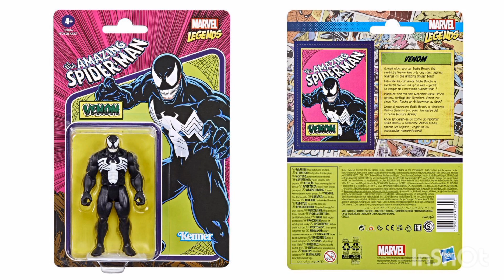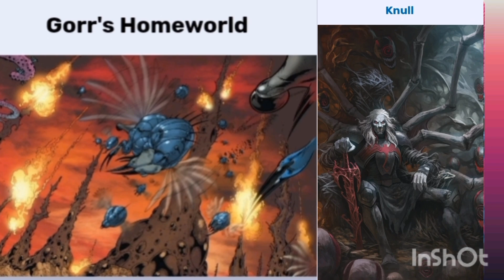***COMIC & COLLECTABLE 685 VENOM 3 & RETRO MARVEL LEGENDS SPIDERMAN KNULL HALLOWEEN WEEK SPECIAL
WELCOME TO THE DAILY COMIC & COLLECTABLE!

SPECIAL CHANNELS I WATCH AND GREAT MEMBERS OF THE COMMUNITY I ENJOY!

CURRENT SHOWS ARE MONDAY THRU FRIDAY!
SAME TIME SLOT @8AM CST.

WEEKENDS OFF TO SPEND TIME WITH MY DAD FOR AWHILE, SINCE THE MASSIVE LOSS OF MY MOM WHO WAS MY VERY BEST FRIEND & MY PARENTS WERE MARRIED FOR 49 YEARS.
IT'S BEEN HARD BUT I'M TRYING,  JUST NOT EASY TO LOSE A PARENT. 🥺😢❤️

I HOPE YOU ALL UNDERSTAND, I LOVE YOU ALL SO MUCH!

MY DAD, THIS SHOW, AND YOU (THE COMMUNITY) ARE THE ONLY THINGS HOLDING ME TOGETHER. (AND I STILL OCCASIONALLY FALL APART)

GET READY FOR SOME FUN!  WAKEUP WITH A SMILE!  ENJOY THE SHOW!  I KNOW I WILL! 😁😁😁🙀🙀🙀🤯🤯🤯

THANK YOU EVERYONE FOR THE WELL WISHES AND CONDOLENCES FOR MY COMPANION OF 18 YEARS.  HE IS ALREADY DEEPLY MISSED AND I HAVEN'T BEEN RIGHT SINCE.

WELCOME TO MY DAILY COMIC & COLLECTABLE! I DECIDED TO FIND AN ACTIVE USE FOR MY COLLECTION. LOL!

I FIGURED I WAS A STATUE,  ACTION FIGURE & TOY COLLECTOR WHO BECAME A HARDCORE COMIC COLLECTOR.

I FIGURED SINCE I LOVE BOTH HOBBIES,7 WHY NOT COMBINE THEM FOR PEOPLE LIKE ME.  PEOPLE WHO ENJOY EVERYTHING COLLECTABLE DEALING WITH POP CULTURE!

I THOUGHT THIS WAS A NEW SPIN ON ANOTHER OLDER IDEA,

I RELEASE A NEW VIDEO EVERYDAY,  7 DAYS A WEEK,  365 DAYS A YEAR.

I NEVER GIVE UP,  NEVER SURRENDER! LOL.

INTRO BY 1INTRO
OUTRO BY AUDIONAUTIX